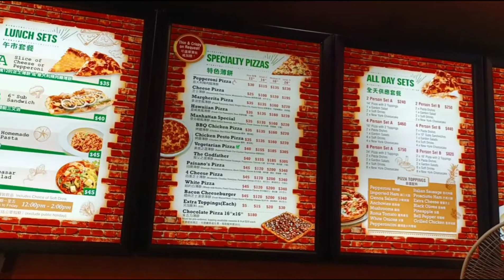FOOD TRIP DATE 💜